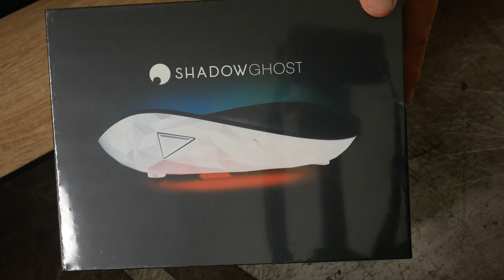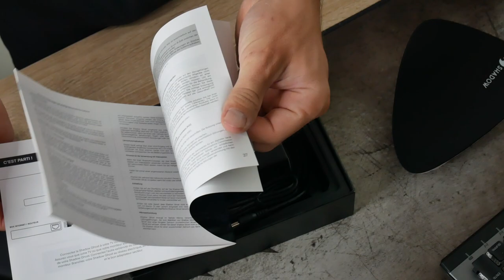Shadow Ghost: mon expérience !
Nouvelle vidéo Unboxing/Test et retour d'expérience sur la Shadow Ghost ainsi que le Shadow pc.

Configuration:

Processeur: Xeon E5-2678 V3
carte graphique: GTX 1080 8Go
Ram: 12 Go DDR4 2400 Mhz
Stockage: 250 Go